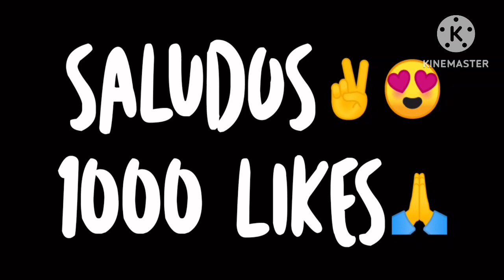LA CONFIGURACIÓN PERFECTA PARA TODOS LOS DISPOSITIVOS SIN DPI😱 *TODO ROJO*EN FREE FIRE✅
Hola Herman@s!!
Espero que les haya gustado el vídeo! Lo hice con todo el  esfuerzo ♥️
Si quieres ayudarme de alguna manera podrías hacerlo con lo siguiente:
•Dejando tu majestuoso LIKE
•Activar las notificaciones para VER mis videos
•Compartiendo el vídeo con tus amigos para que la familia cresca
Los queremos y que Dios nos cuidé de todo mal🙏🙏

monetizar youtube
olx autos
venta de autos
anuncios
anuncios de youtube
publicidad youtube
publicidad en youtube
anuncios youtube
marcas de carro
marcas de auto